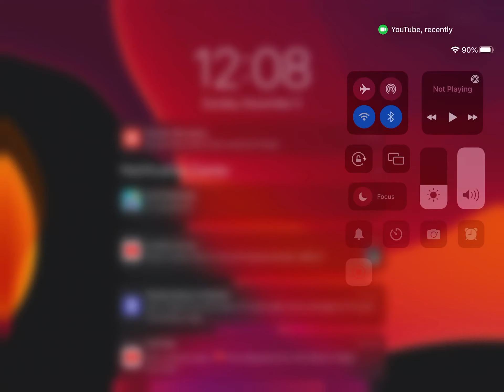Chance of Private: 988